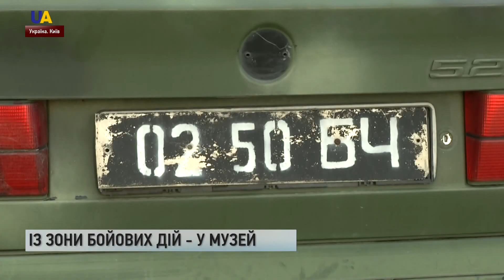Автомобіль, який був задіяний в обороні ДАП, передали до музею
Із зони бойових дій у музей. Автомобіль, який допомагав українським військовим обороняти Донецький аеропорт, тепер став експонатом музею історії України у Другій світовій війні. Легкову автівку передали українським захисникам волонтери кілька років тому. Вона приїхала на фронт, завантажена продуктами та медикаментами, потім тривалий час допомагала військовим. А нещодавно її привезли зі Сходу на ремонт, але виявилося, що машина свій ресурс вичерпала і тепер займе місце в музеї як свідок війни.